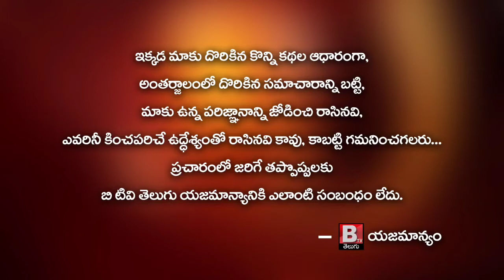YSRCP Minister Kodali Nani Fires on NCBN High Court Stay on CID Enquiry, Gudiwada || Btv Telugu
YSRCP Kodali Nani Fires on NCBN High Court Stay on CID Enquiry, Gudiwada
అత్యంత పిరికి వ్యక్తి, విచారణలు ఎదుర్కోలేని చవట దద్దమ్మగా ఈ భారత దేశంలో ప్రఖ్యాతి గాంచిన వ్యక్తి ఎవరైనా ఉన్నారంటే ఆయనే శ్రీ నారా చంద్రబాబు నాయుడు.
 చంద్రబాబునాయుడు ని స్టేలు బాబు కూడా పిలుస్తారు.
మళ్లీ స్టేలు బాబు స్టే తెచ్చుకున్నాడు
 హైకోర్టులో క్వాష్ పిటిషన్ వేసి ఈ కేసును పూర్తిగా తీసివేయమని కోరాడు.
 కోర్టు నాలుగు వారాల పాటు విచారణ ఆపమని స్టే ఇచ్చింది
మిగిలిన విచారణను కొనసాగించమని చెప్పింది
చంద్రబాబుకు ఉన్న మేనేజ్మెంట్, పలుకుబడిని ఉపయోగించుకుని కోర్టుల్లో స్టేలు  తెచ్చుకుంటాడు
సుప్రీం కోర్టు నుండి లక్షలు,  కోట్లు ఖర్చుపెట్టి పెద్ద పెద్ద లాయర్లను తెచ్చుకుంటాడు
 తాత్కాలికంగా ఆపుకుంటాడు కానీ ప్రజా కోర్టు అనేది ఒకటి ఉంటుంది.
 రాష్ట్ర ప్రజలు గమనిస్తున్నారు
ఇప్పటికే చంద్రబాబుకు అనేకసార్లు బుద్ధి చెప్పారు
 రేపు రాబోయే రోజుల్లో జిల్లా పరిషత్, మండల పరిషత్  ఎన్నికలు, తిరుపతి పార్లమెంట్ ఎన్నికల్లో ప్రజాక్షేత్రంలో ప్రజలు వేసే శిక్షతో చంద్రబాబు నాయుడును రోడ్డు మీదకు రాకుండా ఇంటికి పరిమితం చేస్తారు.
అతి భయంకరమైన శిక్షను చంద్రబాబుకు రాష్ట్ర ప్రజలు వేయడానికి సిద్ధంగా ఉన్నారు.